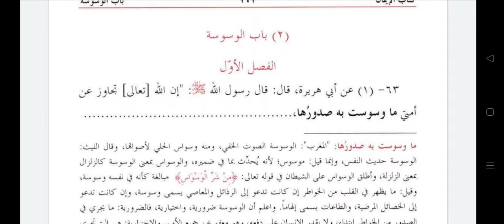Mishkat-ul-masabeeh Dars no:-31 by Hazrat Allama Moulana Mohammad Shahbaz Ashrafi Misbahi...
Mishkat-ul-masabeeh by Hazrat Allama Moulana Mohammad Shahbaz Ashrafi Misbahi..

  ## Deenee_Ilmee_Ms#Misbahi